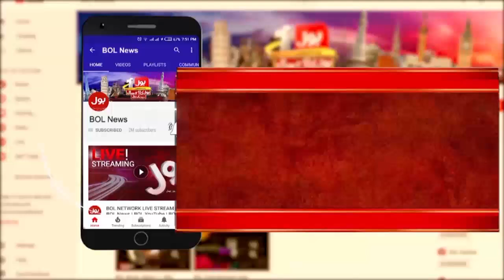Govt Should Be Ready For Current Economic Crisis | Asad Nizami Big Advice To Govt | Breaking News